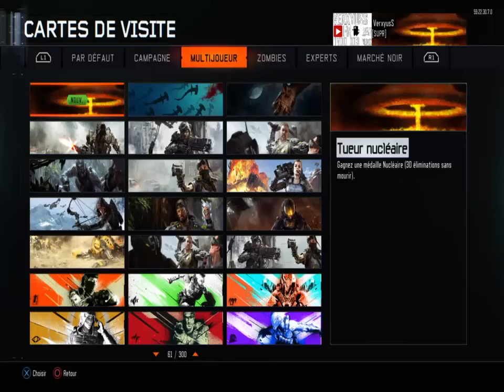BO3 / Nucléaire ou Fail ? /w HVK-30 en SOLO HARDCORE sur SKYJACKED !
### Yep les gens ! ! ! Ma deuxième vidéo sur Black Ops 3 avec un tout nouveau concept au programme; Nucléaire ou Fail ? Je ne vous dis tout simplement pas le résultat final et je vous laisse le doute :) ! ! ! ! ! Merci :) ! ! ! ###